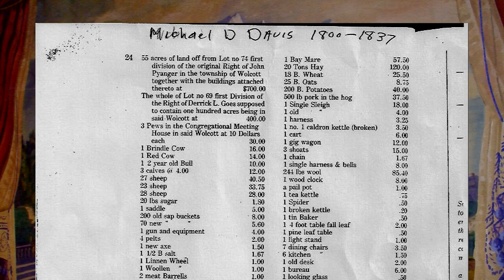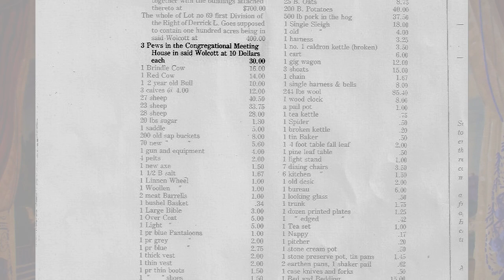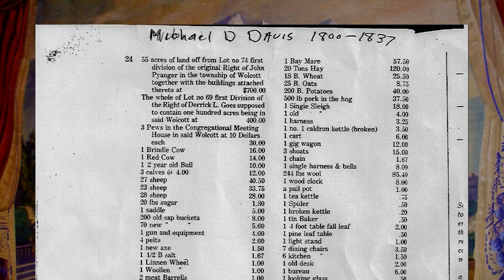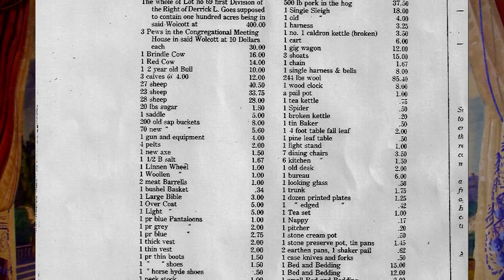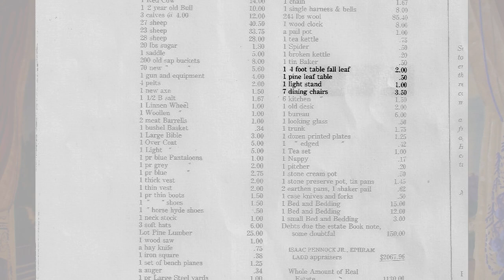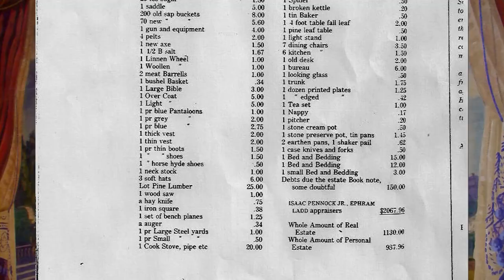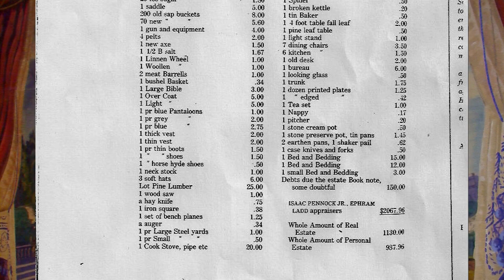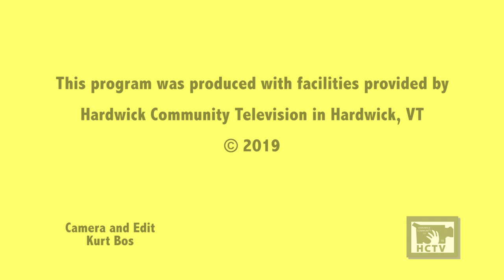2019 05 20 HHS Allen Davis